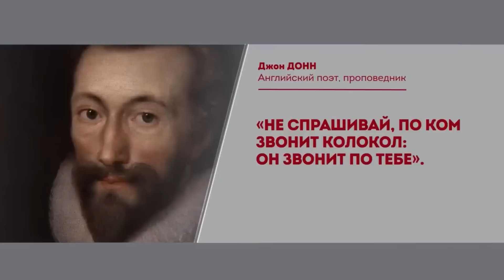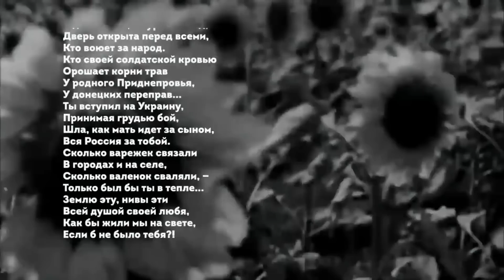ЛИШЬ БЫ НЕ БЫЛО ВОЙНЫ! НИКИТА МИХАЛКОВ БЕСОГОН ТВ / СЕРГИЙ АЛИЕВ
Никита Михалков ситуации в России и Украине .

Подробно на Содружество.com
"Россия-Украина-Беларусь - вместе мы святая Русь!"